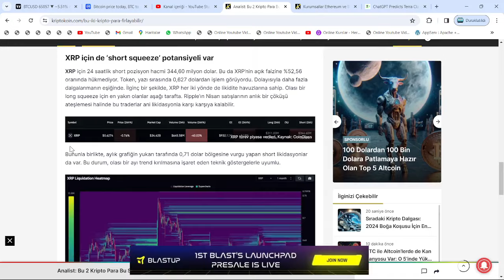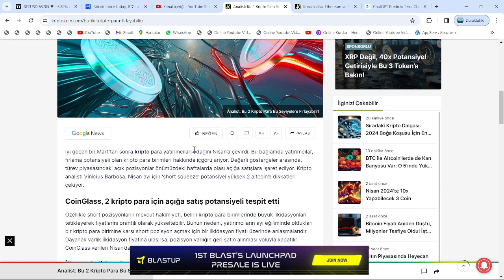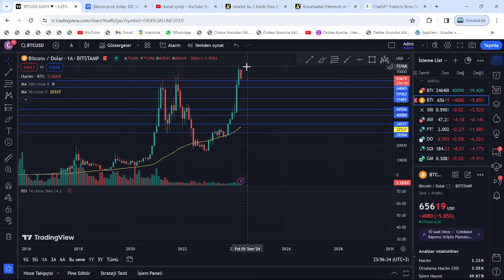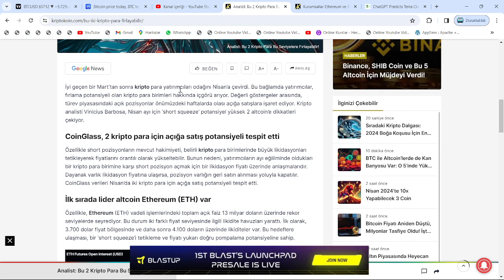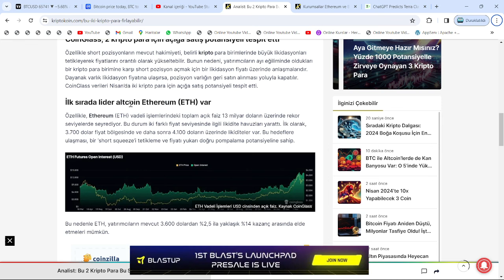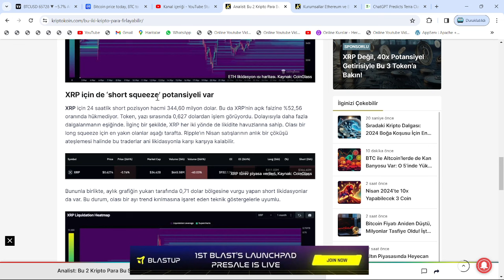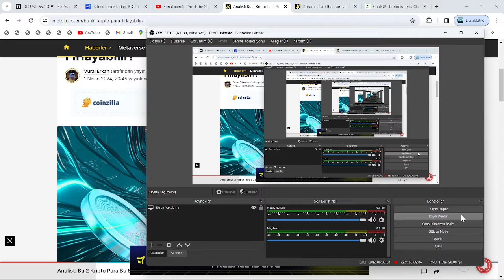O GÜN GELDİĞİNDE, HER ŞEY İÇİN GEÇ OLACAK: XRP TARİHİNİN EN BÜYÜK RALLİSİNİN BAŞLAMASI, AN MESELESİ🚀